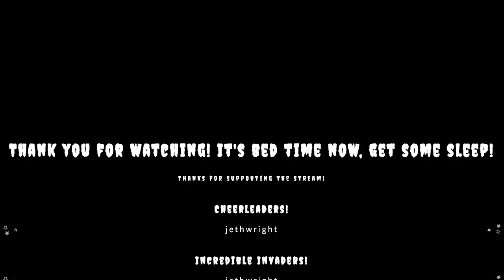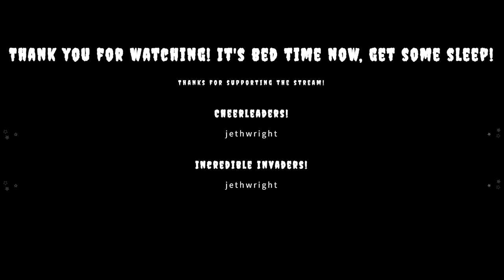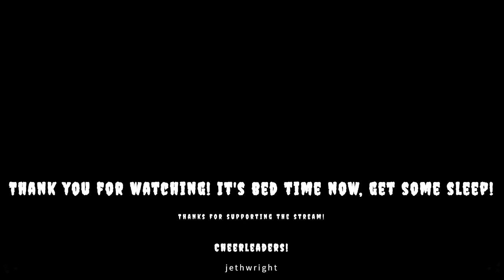D&D adventure time! Elf time! Warhammer Vermintide 2 on PC!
We try out hand again at D&D and our campaign was a complete success! Warhammer Vermintide 2 on PC!